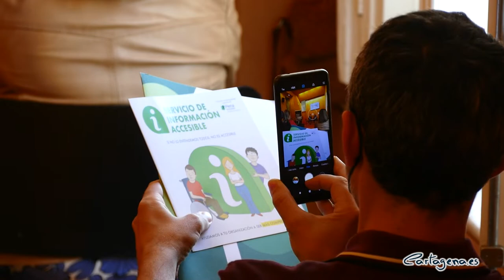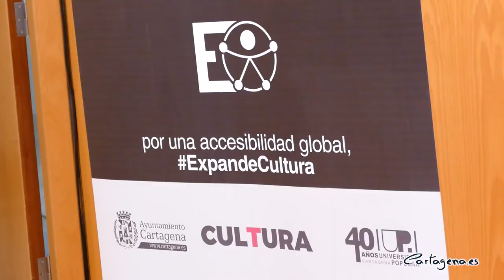Cartagena apostará por la Cultura inclusiva y abierta a la diversidad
El Ayuntamiento de Cartagena va apostar por la Cultura inclusiva y abierta a la diversidad. Este miércoles 12 de mayo presentó la campaña 'Incluye, integra, EXPANDE la cultura. Por una accesibilidad global' que contará con un sello propio que marcará los proyectos culturales que sean accesibles para todas las personas

En el acto estuvieron presentes el concejal delegado de Cultura del Ayuntamiento de Cartagena, Carlos Piñana, la concejala delegada de Servicios Sociales, Mercedes García, la responsable de las bibliotecas municipales, Mari Carmen Rodal, el director de la ONCE Cartagena, Miguel Paraíso, y el escritor Antonio Parra.

También estuvieron representantes de la Asociación Autismo Somos Todos Cartagena, Asociación de Esclerosis Múltiple Cartagena, Asociación APANDA, ONCE, Plena Inclusión, Unidad de Personas con Discapacidad y Oficina Técnica de Accesibilidad de Servicios Sociales.

"Hoy presentamos la campaña 'Incluye, integra, EXPANDE la cultura. Por una accesibilidad global' resultado de un estudio transversal de las necesidades de los colectivos de personas con discapacidad en particular y la sociedad en global, que contará con el sello EXPANDE creado por el diseñador Pepo Devesa" ha comentado el concejal delegado de Cultura del Ayuntamiento, Carlos Piñana.

"Siendo conscientes de que la accesibilidad global es una carrera de fondo en la que hay que ir trabajando a diario para conseguir esa inclusión global establecemos la idea de expandir todos los proyectos culturales y hacerlos accesibles para todas las personas. EXPANDE nace de la necesidad de crear un sello con el que identificar los proyectos culturales en los que existe un compromiso de  accesibilidad que permita a toda la ciudadanía ejercer el derecho a la cultura en igualdad de condiciones" ha añadido Piñana.

​​​​​​"Nuestro objetivo es garantizar la participación de las personas con discapacidad en la cultura, facilitando poco a poco la accesibilidad a espacios, programas, acciones y servicios culturales temporales y permanentes y sobre todo haciéndoles protagonistas en el proceso de creación de la cultura" comentó Carlos Piñana en la presentación del sello.

Desde la Concejalía de Cultura se van a trabar en los ejes de formación y sensibilización del sector cultural y de la ciudadanía en general y de la participación plena del sector social de la discapacidad a través de su incorporación  como agentes de participación y consulta, facilitando su asistencia e intervención en la cultura, visibilizando las producciones culturales de personas con discapacidad y garantizando el disfrute como espectadores-consumidores de eventos culturales de forma autónoma.

La primera acción que se va a llevar a cabo es la constitución del Club de Lectura de la ONCE, integrado dentro de los clubes de lectura de la Red de Bibliotecas Municipales de Cartagena. Los componentes del Club de Lectura de la ONCE han leído y trabajado 'La mano de Midas del autor cartagenero de adopción, Antonio Parra. Dicho autor se reunirá con los lectores el miércoles 26 de mayo para comentar su novela y de esta manera resolver todas las dudas que les planteen los asistentes al acto.

El Club de Lectura de la ONCE pretende ser un club inclusivo, acogiendo entre sus integrantes a personas ciegas o con discapacidad visual, pero también está abierto a cualquiera que así lo solicite. "En este club leeremos en braille, con audiolibros, en papel, en formato digital, con pictogramas, etc. todas las formas de lectura son válidas e integradoras" ha añadido Piñana.

Tras Carlos Piñana intervino el director de la ONCE Cartagena, Miguel Paraíso, la jefa de las bibliotecas municipales, y el escritor Antonio Parra, para dar más detalles sobre este club de lectura.

El acto lo cerro la concejala delegada de Servicios Sociales, Mercedes García, que ha comentado: "La colaboración de la unidad de Discapacidad de Servicios Sociales con otras áreas municipales, como hacemos hoy con Cultura, nos ha permitido poner en marcha grandes actuaciones como adaptar edificios municipales, como La Milagrosa o el de Juventud, y convertirlos en accesibles en todos los sentidos, elaborar la guía de accesibilidad del patrimonio cultural de Cartagena o colaborar con FAMDIF en la edición de otra guía de accesibilidad en pequeños comercios".

"Para mí lo más relevante es que EXPANDE no es sólo un proyecto o una declaración de intenciones, ya que en la presentación se incluye la primera de las actividades con la constitución del Club de Lectura de la ONCE y su integración como tal en la Red de Bibliotecas Municipales de Cartagena" ha concluido la concejala delegada de Servicios Sociales